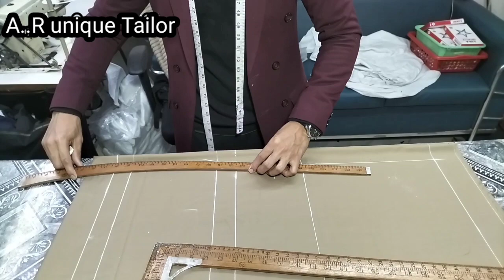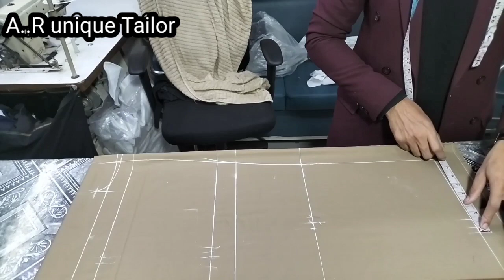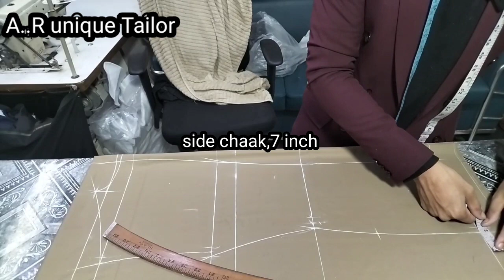41"Size Coat Cutting || Coat Cutting Full Tutorial || How Cut Gent's Single Breast Coat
41"Size Coat Cutting || Coat Cutting Full Tutorial || How Cut Gent's Single  Breast Coat

About Video
Hello dosto  is Video me maine aap ko bataya hai ki  Single Breast Coat Cutting  Kaise karte hai ummid hai video aap logo ko Zaroor pasand  aaegi thank you so much

towbattincoatcutting howtocutnochlapel coat